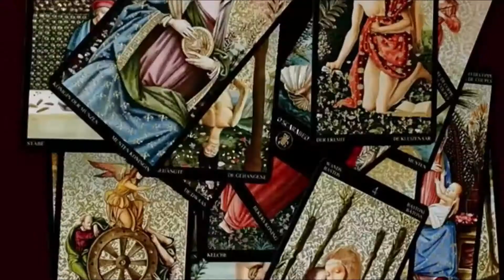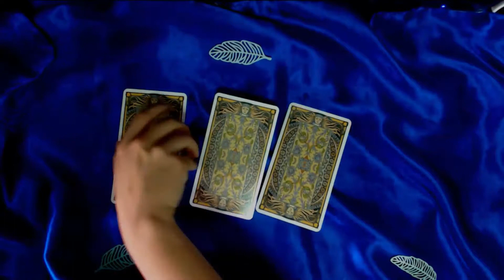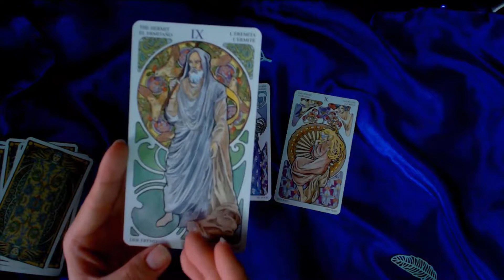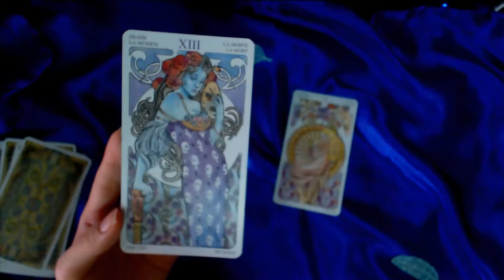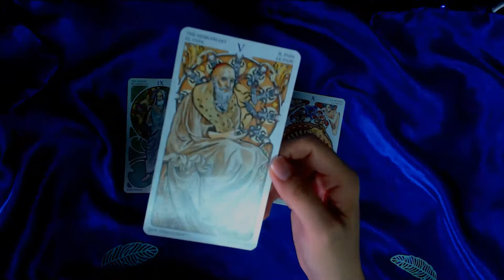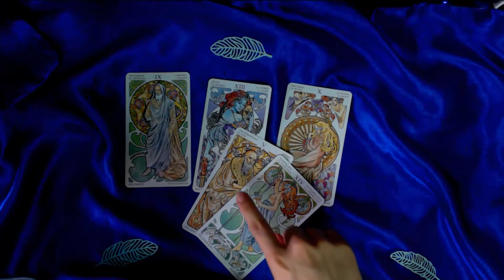How I conduct tarot readings, sample romance tarot reading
YQ from Tarot Singapore Online. I do video tarot readings for my clients and here's how a session usually goes.